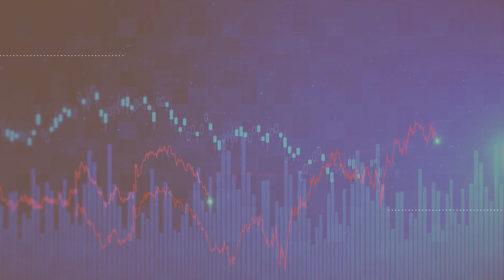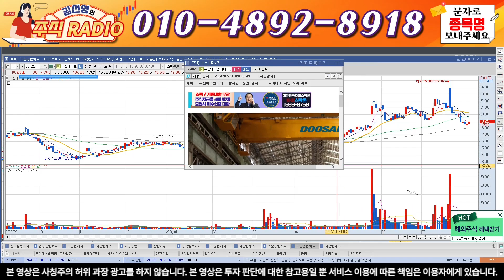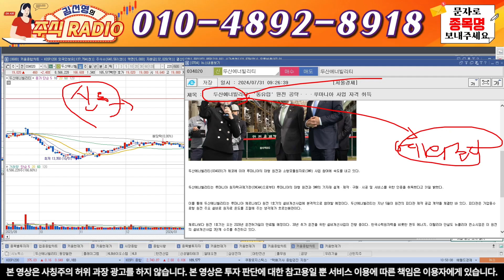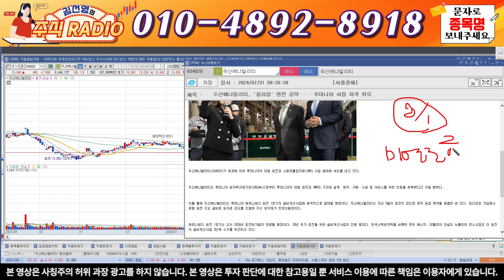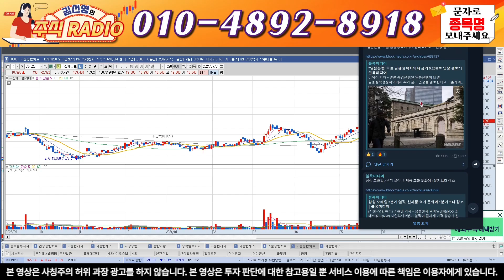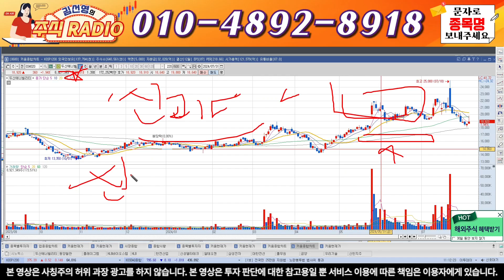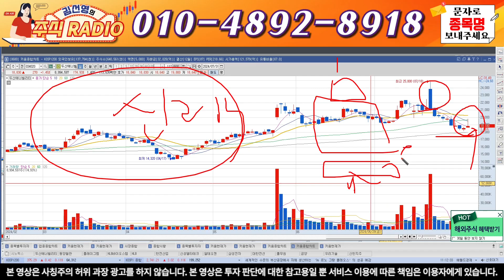[두산에너빌리티][긴급속보-시청]신내렸다! 100%예상적중! 8월00일 신고가 뚫고 간다!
안녕하세요, 주식라디오 김선영 입니다.

무료 소통방입니다. 무료!~

📌입장방법 :
 1. 위링크 클릭하시면 신청대기(현재 4기방으로 새로 만든방으로 입장!)

 2.채널 구독버튼 누른후 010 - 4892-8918 로
"반대접수" 이라고 문자를 보내주셔야만 확인후 입장 승인 해드립니다..

★★★ 텔레그램없으신분들은 [신고가]  라고 두글자 무자로 회신주시면 됩니다.

앞으로 주식전쟁터에서 세력을 이기는 방법을